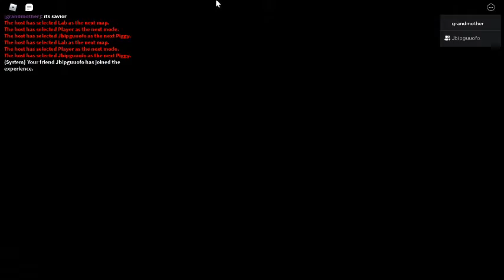roblox piggy book 2 escaping lab (willow survivor ending)